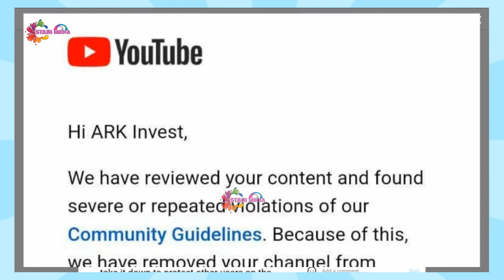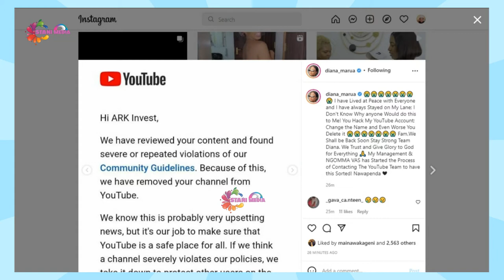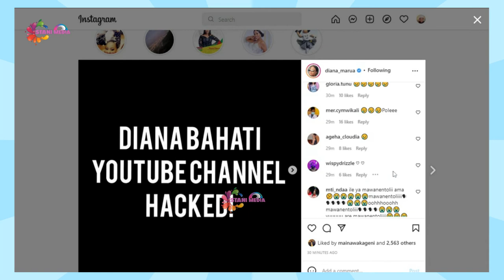DIANA BAHATI YOUTUBE CHANNEL WAS HACKED!! || WILLY PAUL | STANI MEDIA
TO ENJOY & UNDERSTAND THE VIDEOS ALWAYS WATCH TILL THE END😍

PAINFUL MOMENTS TO DIANA BAHATI YOU CAN'T BELIEVE THIS | WILLY PAUL | BAHATI | STANI MEDIA.
Diana Bahati shared in IG that Her Youtube Channel has been hacked and deleted.

STANI MEDIA TAKING IT TO THE NEXT LEVEL.

 4)Creator Support Via Mpesa Till Buy Goods;👉5827647.😍